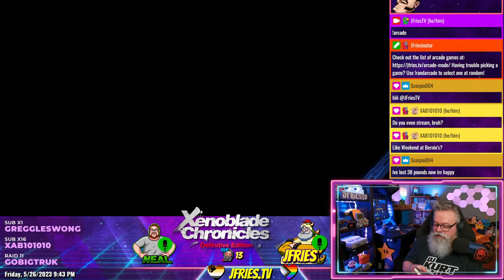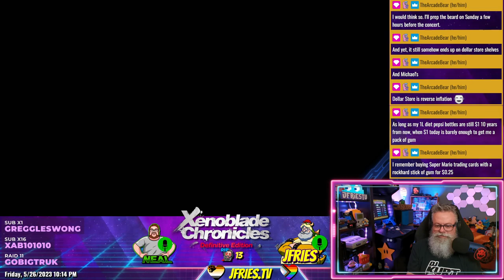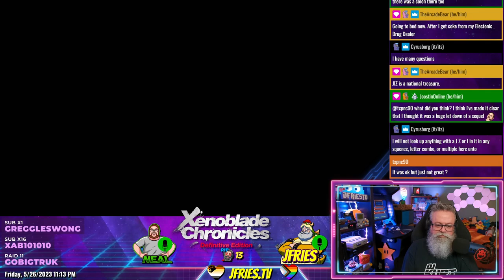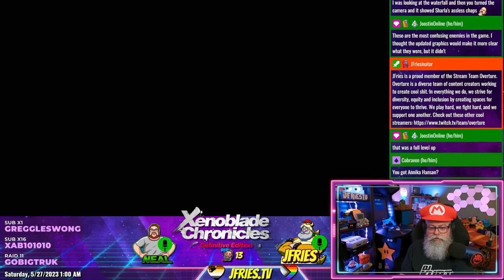Xenoblade Chronicles: Definitive Edition - Part IX - Quest Log